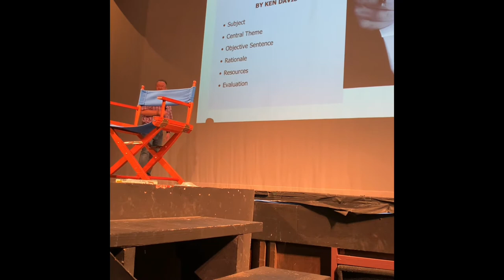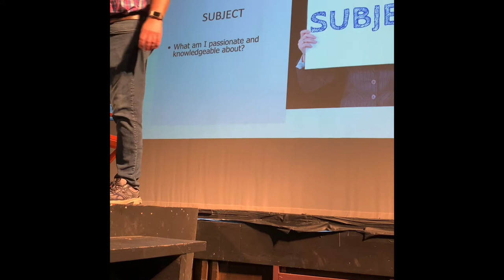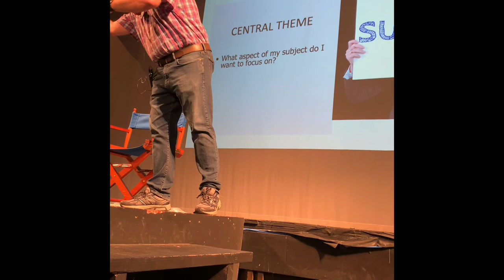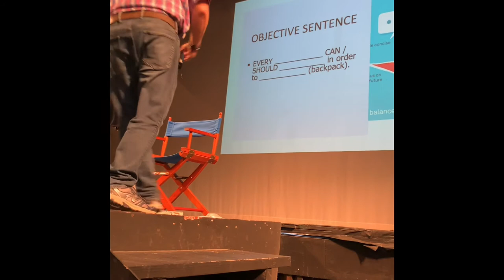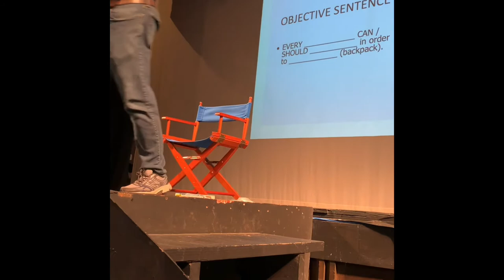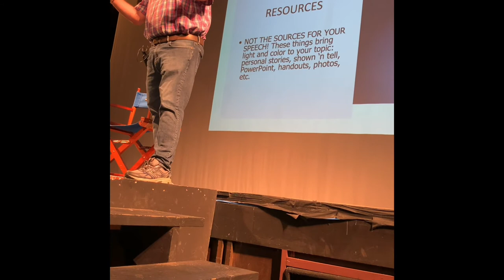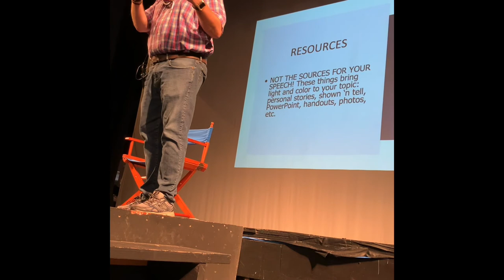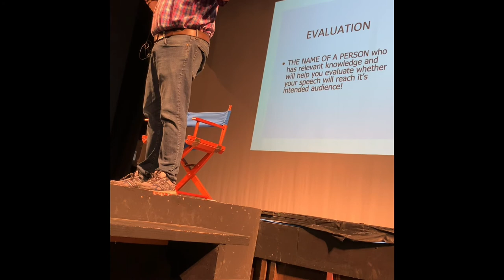Oral Comm Lecture 1